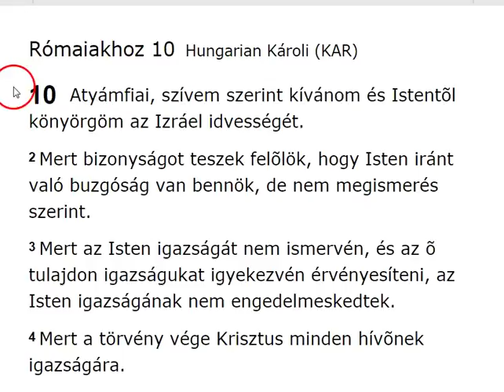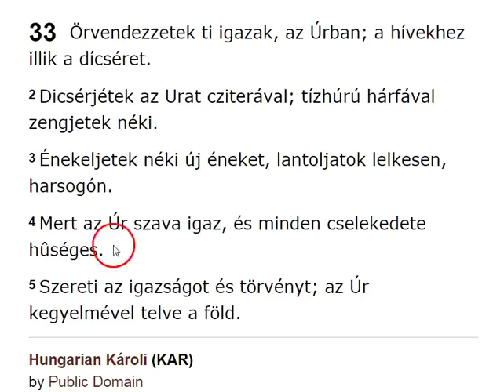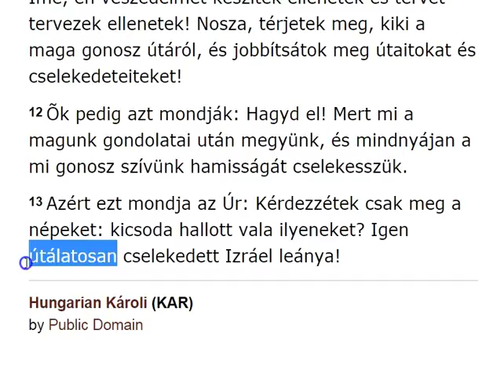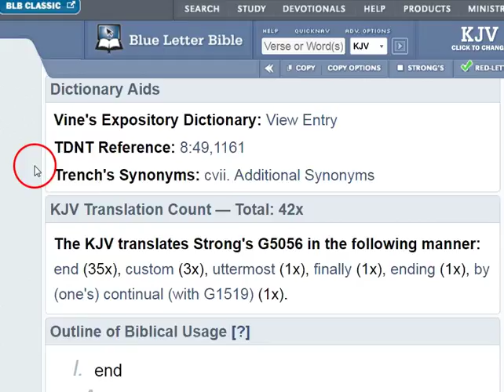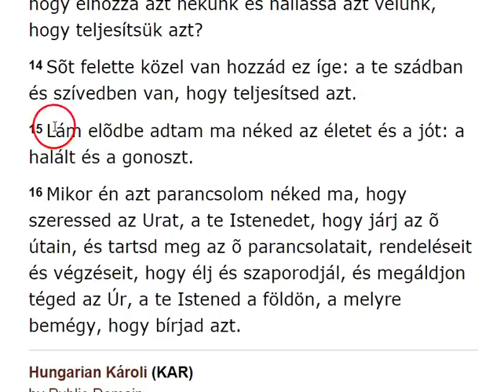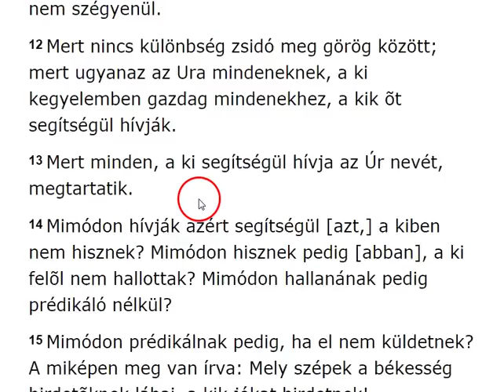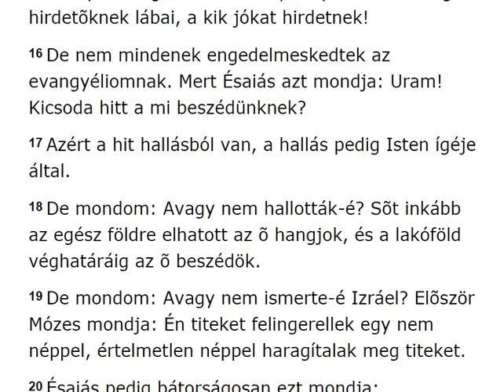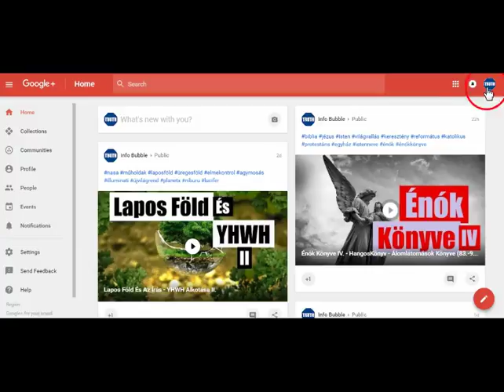Pál Levele A Rómaiakhoz 10.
INFO BUBBLE on FACEBOOK:
SHALOM ÉS HALLELUYAH!

Hóseás 4:5-6Hungarian Károli (KAR)

5 De elesel nappal, és elesik veled a próféta is éjjel; anyádat is elveszítem.
6 Elvész az én népem, mivelhogy tudomány nélkül való. Mivelhogy te megvetetted a tudományt, én is megvetlek téged, hogy papom ne légy. És mivelhogy elfeledkeztél Hatalmasságod törvényérõl, elfeledkezem én is a te fiaidról.

65 Jót cselekedtél a te szolgáddal, YAHUAH, a te igéd szerint.
66 Az okosságnak és tudománynak drága voltára taníts meg engem, mert hiszek a te parancsolataidnak.
67 Minekelõtte megaláztattam, tévelyegtem vala; most pedig vigyázok a te szódra.
68 Jó vagy te és jóltevõ, taníts meg engem a te rendeléseidre.

Példabeszédek 28:9Hungarian Károli (KAR)

9 Valaki elfordítja az õ fülét a törvénynek hallásától, annak könyörgése is útálatos.

33  Örvendezzetek ti igazak, YAHUAHban; a hívekhez illik a dícséret.
2 Dicsérjétek YAHUAH-t cziterával; tízhúrú hárfával zengjetek néki.
3 Énekeljetek néki új éneket, lantoljatok lelkesen, harsogón.
4 Mert YAHUAH szava igaz, és minden cselekedete hûséges.
5 Szereti az igazságot és törvényt; YAHUAH kegyelmével telve a föld.

14 Minekutána pedig János tömlöczbe vettetett, elméne Yahusha Galileába, prédikálván ELOHIM országának evangyéliomát,
15 És mondván: Bétölt az idõ, és elközelített ELOHIMnek országa; térjetek meg, és higyjetek az evangyéliomban.
16 Mikor pedig Galilea tengere mellett járt, látá Simont és Andrást, annak testvérét, a mint a tengerbe hálót vetének; mert halászok valának.

11 Most azért beszélj csak a Júda férfiaival és Jeruzsálem lakosaival, mondván: Ezt mondja YAHUAH: Ímé, én veszedelmet készítek ellenetek és tervet tervezek ellenetek! Nosza, térjetek meg, kiki a maga gonosz útáról, és jobbítsátok meg útaitokat és cselekedeteiteket!
12 Õk pedig azt mondják: Hagyd el! Mert mi a magunk gondolatai után megyünk, és mindnyájan a mi gonosz szívünk hamisságát cselekesszük.
13 Azért ezt mondja YAHUAH: Kérdezzétek csak meg a népeket: kicsoda hallott vala ilyeneket? Igen útálatosan cselekedett Izráel leánya!

14 Minekutána pedig János tömlöczbe vettetett, elméne Yahusha Galileába, prédikálván ELOHIM országának evangyéliomát,
15 És mondván: Bétölt az idõ, és elközelített ELOHIMnek országa; térjetek meg, és higyjetek az evangyéliomban.

14 S ha mondom a hitetlennek: halállal halsz meg; és õ megtér bûnébõl és törvény szerint s igazságot cselekszik;
15 Zálogot visszaad a hitetlen, rablottat megtérít, az életnek parancsolatiban jár, többé nem cselekedvén gonoszságot: élvén él, [és] meg nem hal.
16 Semmi õ vétke, melylyel vétkezett, emlékezetbe nem jön néki; törvény szerint és igazságot cselekedett, élvén él.